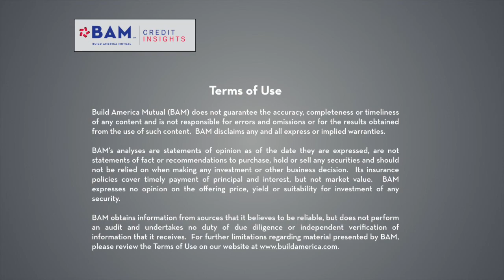Cybersecurity Risks and Municipal Issuers on Bloomberg Radio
From the Bloomberg Markets AM Broadcast, November 14, 2019.